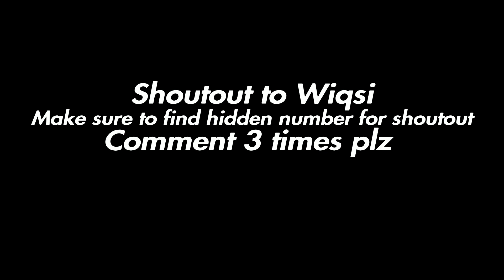Make It Rain 🌧 + BEST 60fps Console Linear Movement